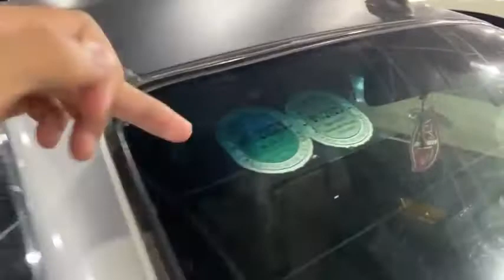Tại sao giá xe ô tô cũ lại rẻ đến vậy ?